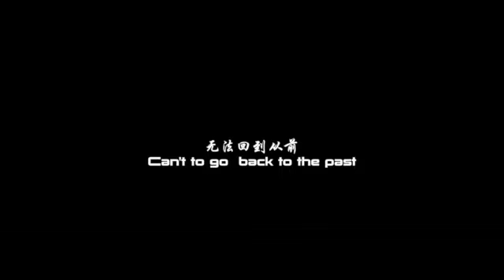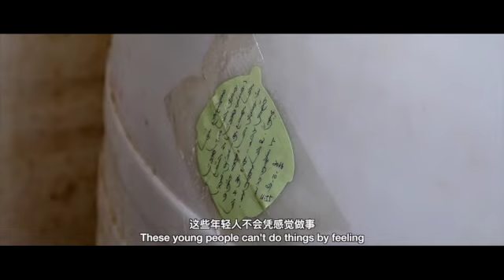Nekhii 2 用于视频播客发布的 H 264